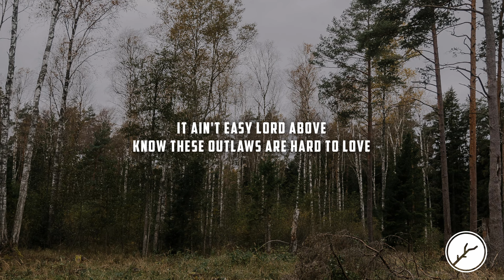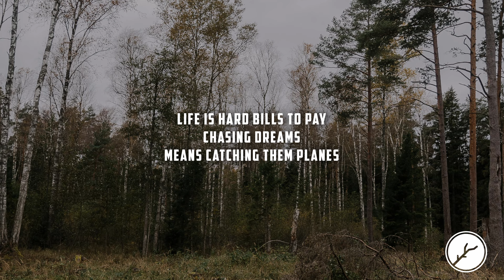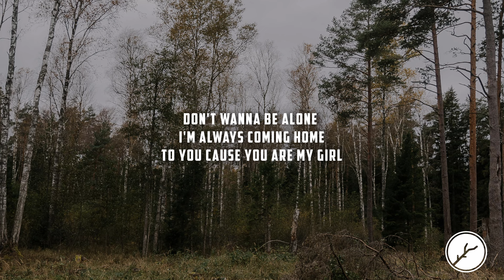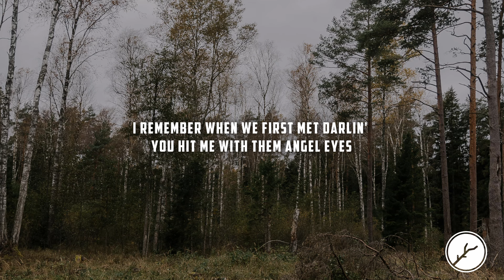Jessta James - My Girl (Lyrics)